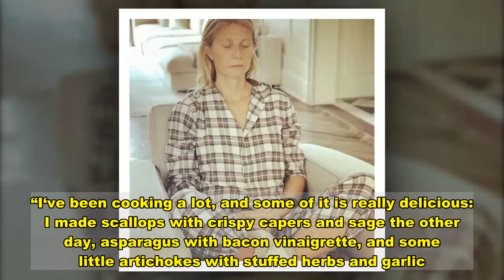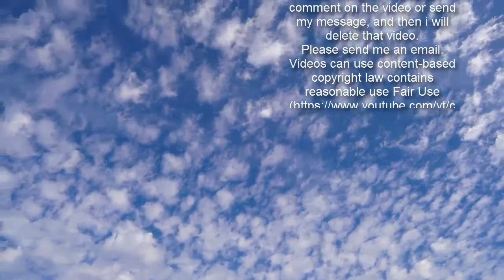Gwyneth Paltrow details her battle with COVID-19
Gwyneth Paltrow reveals details about her battle with COVID-19, admitting that she got the deadly virus “early on” and is still struggling with the symptoms.Loading the player...The actress is now focusing on healing her body, recovering from “high levels of inflammation, long-tail fatigue, and brain fog.” The entrepreneur and owner of Goop, described her experience on her website, sharing with her fans and followers that she underwent a series of medical exams, and sought advice from Dr. Will Cole.  Although Gwyneth was able to make a full recovery, she endured the symptoms of the virus throughout 2020. Dr. Cole also stated that “this was a case where the road to healing was going to be longer than usual.”The Hollywood star shared some of her eating habits and recovery diet, hoping that it helps anyone who has a similar experience.“I‘ve been cooking a lot, and some of it is really delicious: I made scallops with crispy capers and sage the other day, asparagus with bacon vinaigrette, and some little artichokes with stuffed herbs and garlic.”